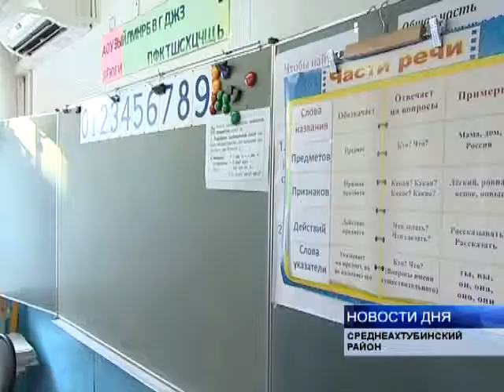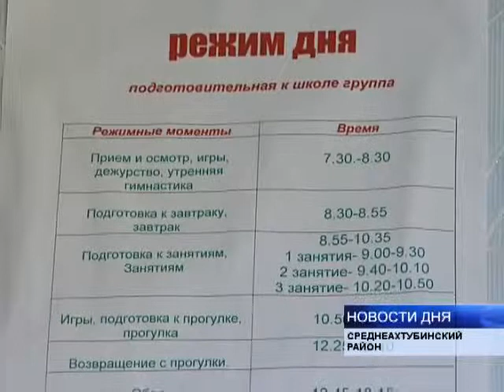ЗАРПЛАТЫ УЧИТЕЛЕЙ «ПОДРАСТУТ» И В 2012-М